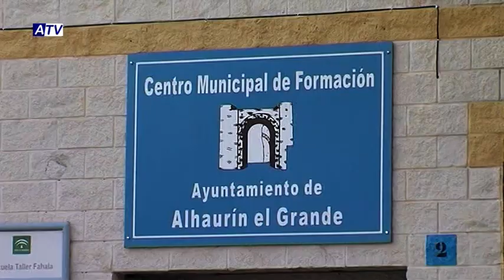NOTICIAS ATV 16 11 15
SUMARIO NOTICIAS ATV 16 11 15:

1. OPERA SUOR ANGÉLICA
2. CAPERUCITA ROCK-JA
3. JORNADA SOBRE COMERCIO EN ALHAURÍN
4      CORTE DE AGUA
5. ALHAURINO (FERNANDO PORTO)
6. BALONCESTO: C.B. ALHAURÍN
7. CIERRE: CRÓNICA VOLEY (MIGUEL ÁNGEL ASENJO)
8. PROGRAMA ESPECIAL: PARTIDO C.D. ALHAURINO VS C.D. TORREPEROGIL